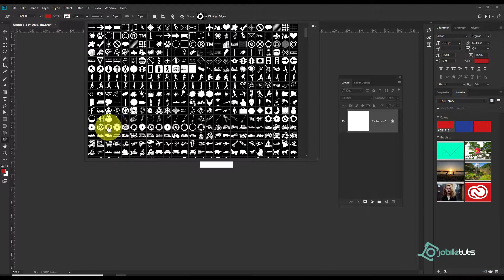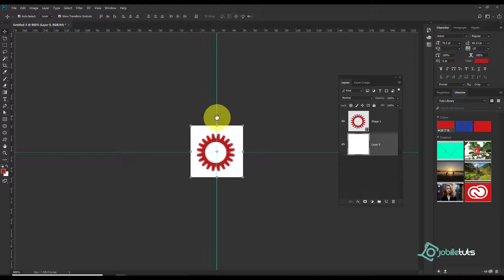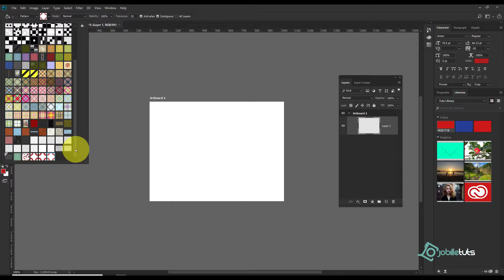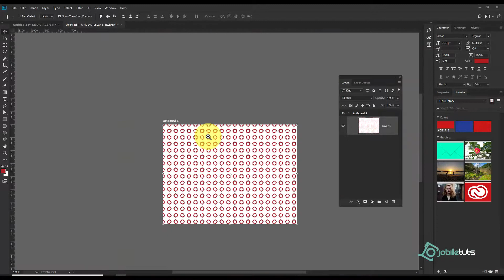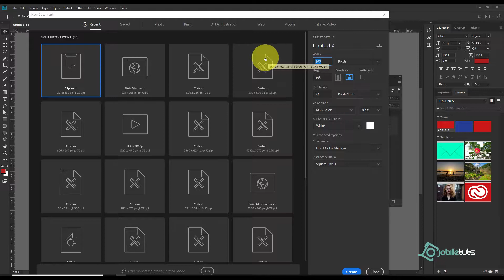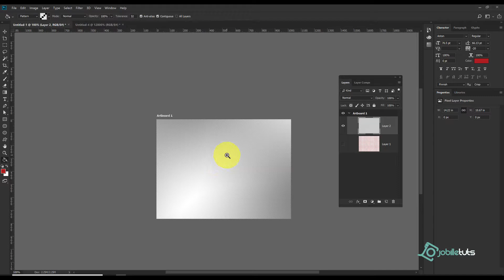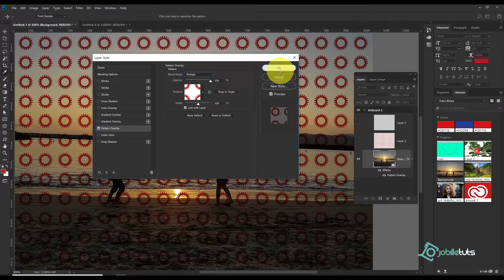Photoshop Tutorial: Creating your own pattern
Photoshop tutorial:
Creating your own pattern and overlay pattern in photoshop.